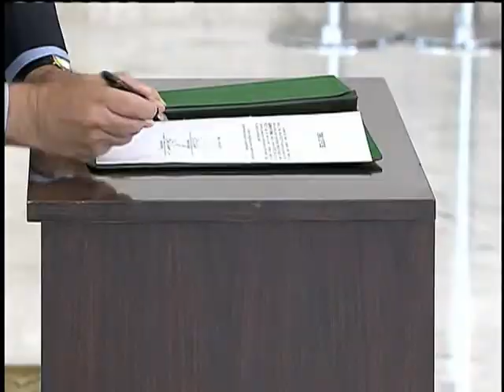Afif Domingos assume Secretaria da Micro e Pequena Empresa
NBR NOTÍCIAS - 09.05.13: Nesta quinta-feira (9), Guilherme Afif Domingos tomou posse do cargo de ministro da Secretaria da Micro e Pequena Empresa. O novo ministro disse que vai desburocratizar e aumentar a produtividade do setor. Durante a cerimônia, em Brasília, a presidenta Dilma Rousseff fez um apelo ao Congresso Nacional para aprovar a Medida Provisória 595, a MP dos Portos, que estabelece nova regulamentação para o setor.